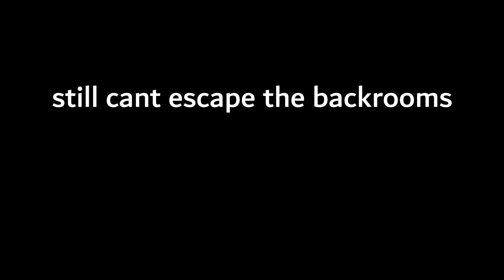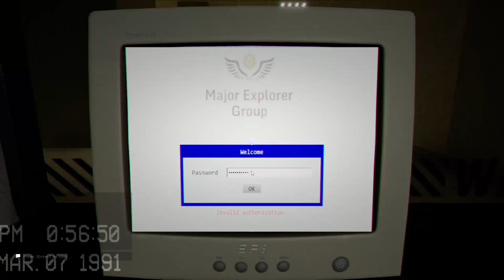Idiots still cant escape The Backrooms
ty for watch :)
plz liek and consider checking out my channel
ignore the upload schedule